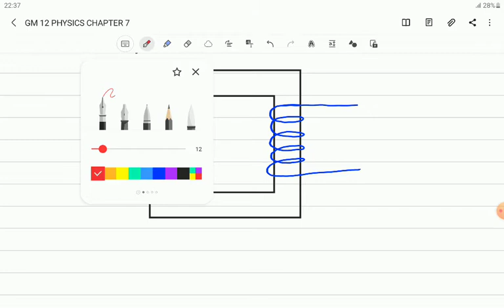GM 12 PHYSICS JEE+NEET CHAPTER 7 PART 4